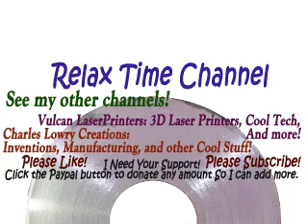Aerosmith Aerosmith-Nine Lives-09-Crash.mp4